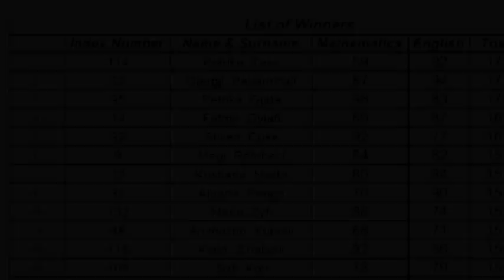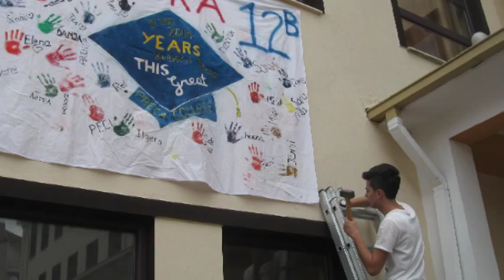Matura 2011 ~ 2014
Remembering these three years passed at college...